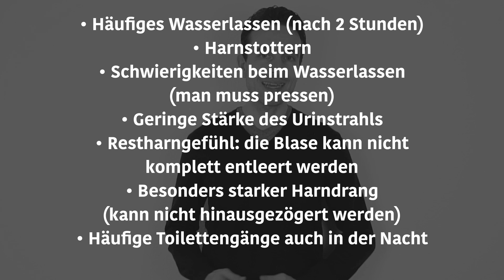Gutartige Prostatavergrößerung: Wahre Ursachen und effektive Maßnahmen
Die gutartige Prostatavergrößerung gehört fast schon zum Standard ab einem gewissen Alter. Starker und häufiger Harndrang und dann auch noch Schmerzen beim Wasserlassen, das sind die Symptome der gutartigen Prostatavergrößerung. Aber was hilft hier? In diesem Video bekommst du Tipps zur Behandlung und Therapie der Prostatavergrößerung.

Sobald der nächste Platz frei wird, wirst du von mir per eMail informiert. Du bekommst ein kostenloses Strategiegespräch und du darfst mir gerne deine Fragen stellen.

Die mit (*) gekennzeichneten Links oben sind Provisions-Links, d.h. ich bekomme eine kleine Provision für jeden Kauf.

Über diesen Kanal:
Auf AbnehmGlück lernst du, wie du auf natürliche Weise gesund wirst und auch bleibst. Dabei lernst du alles über die Kraft der natürlichen Heilmittel. Du bekommst hier zahlreiche Strategien und Praxis-Tipps rund um die Themen Gesundheit und Abnehmen. Neue Videos erwarten dich jeden Sonntag, Dienstag und Donnerstag um 19.00 Uhr.